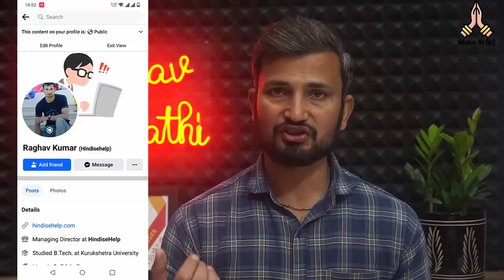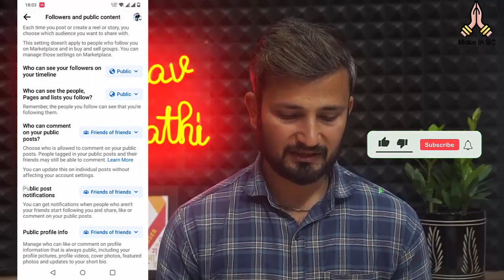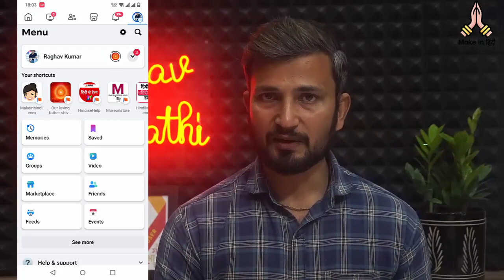Facebook Par 5000 Se Jyada Friend Kaise Banaye | Facebook Par 5000 Se Jyada Friend Kaise Banaye 2024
In this Video We Discuss About : Facebook Par 5000 Se Jyada Friend Kaise Banaye | Facebook Par 5000 Se Jyada Friend Kaise Banaye 2024

Topic Covered:
Facebook Par 5000 Se Jyada Friends Kaise Banaye
Facebook Par 5000 Se Jyada Friends Kaise Banaye 2024
How To Get 5000+ Friends on Facebook
Fb Par 5000 se Jyada Friends Kaise Banaye
How to make 5000 friends on facebook
fb par 5000 se jayada friends kaise add kare
Facebook add friend limits kaise badahaye
how to add more than 5000 friend in Facebook
increase friend limits on Facebook
Facebook 5000 Friends Limit Kaise Badhaye